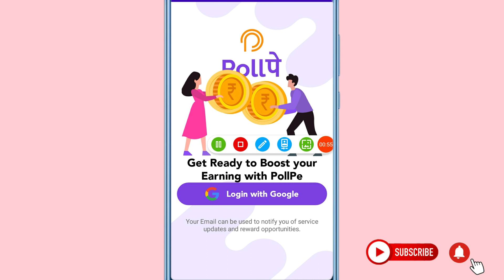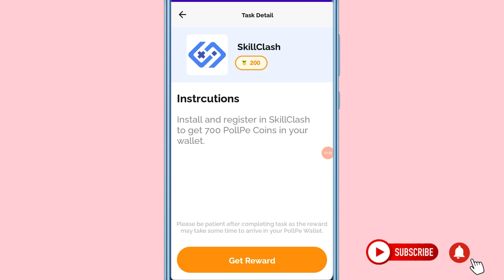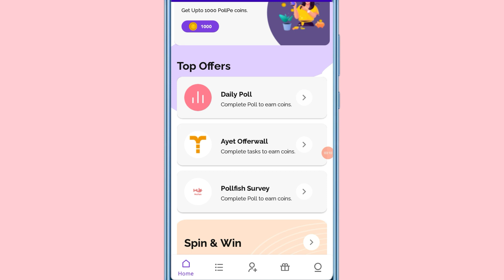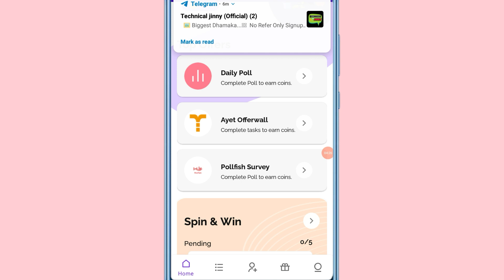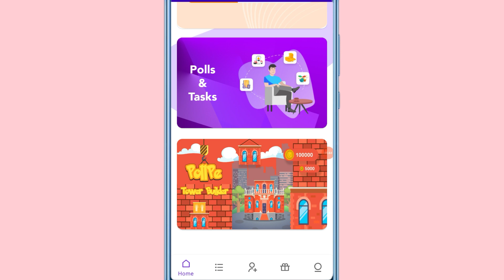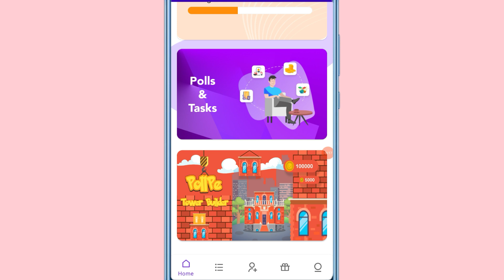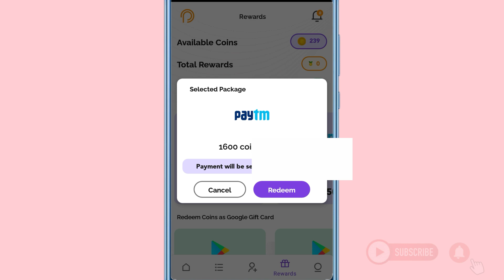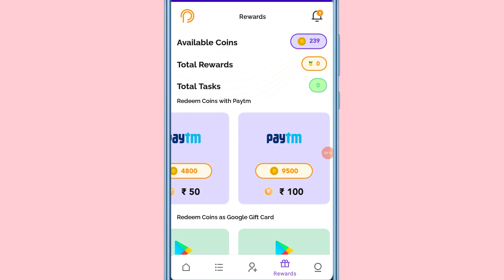Best Online Money Earning App || Earn money online Malayalam.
Refer code :- jAmYZzO

Refer code :- jAmYZzO

Refer code :- jAmYZzO

 Queries solved 👇👇👇

1, bestmoneymakingapps.

2,  best money earning apps.

3,  malayalam.

4, best money earning apps for
   Android.

5, best money earning apps in
       malayalam.

6, best money Earning app 2020.

7, earn money online, kerala.

8,  work from home.

9, online earning, money making apps.

10,  money making sites.

11, apps.

12,  passive income.

13, online revenue.

14, make money online.

15, make money online 2020.

16,  how to make money online.

17, new money earning app.

18,   money making apps malayalam.

19,Paytm cash.

20,paytm earning apps.

21, paytm cash earning app

22, paytm cash earning website

23, malayalam money making video

24, Best money making

25, Newlootoffer

26, Freepaytmcash

27, freecash

29,Earnmoneyonline

30, BestSelfearningapp